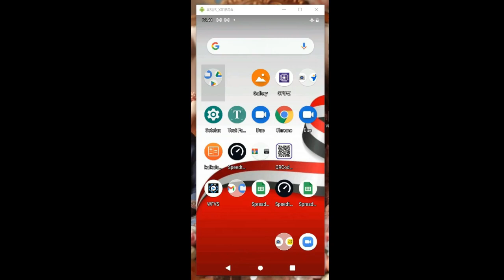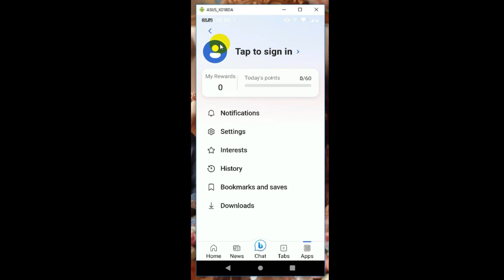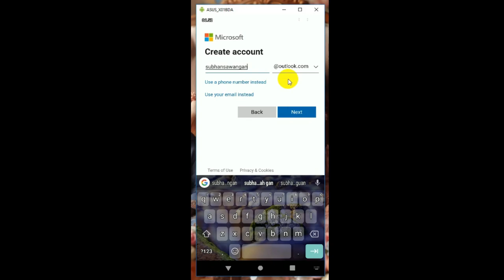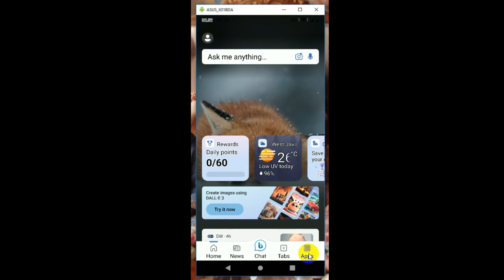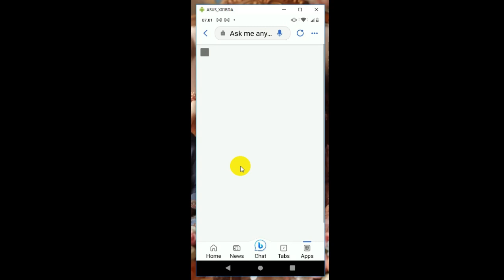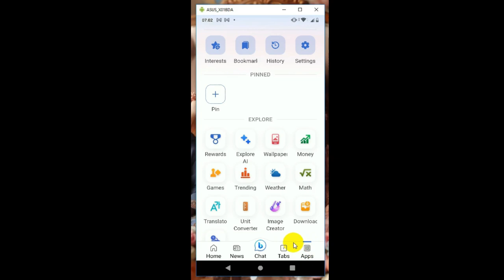MEMBUAT GAMBAR DENGAN BING IMAGE CREATOR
MEMBUAT GAMBAR DENGAN BING IMAGE CREATOR  @bungsanstudio  Kamu dapat membuat gambar sesuai keinginanmu dengan bagus sekali cepat hanya dengan aplikasi Bing di HP maupun di PC
Sign Up untuk membuat akun lalu login dan ikuti video tutorial ini